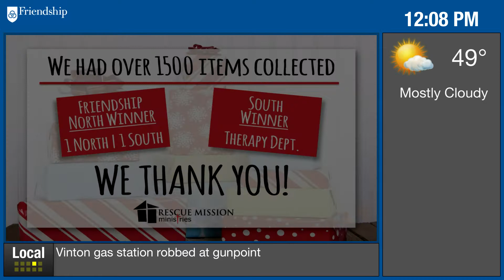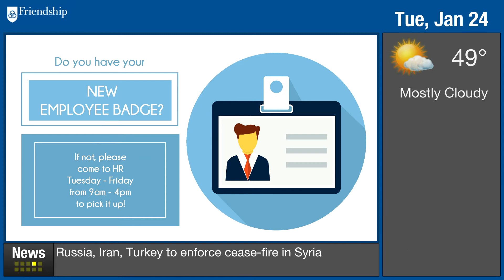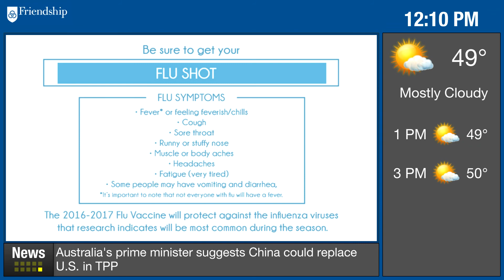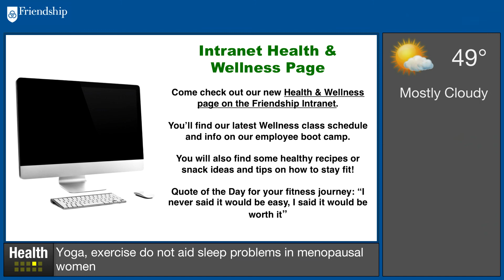Assisted Living Friendship Retirement employee Engagement